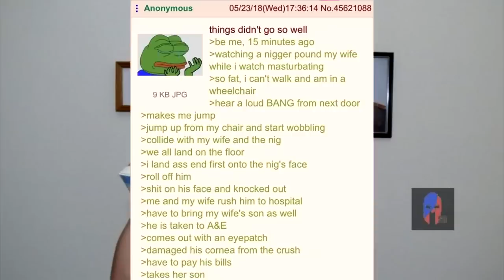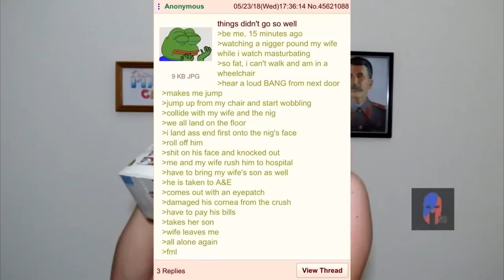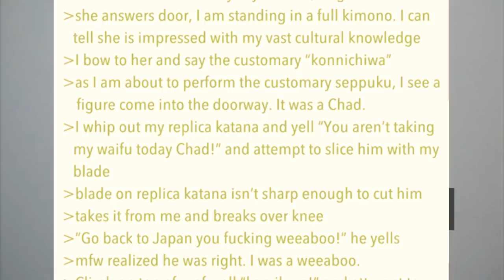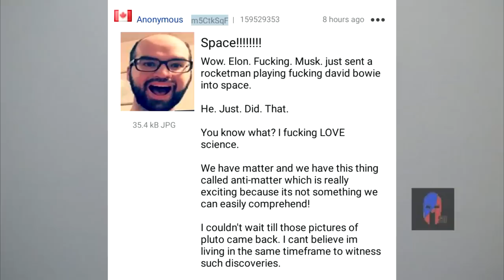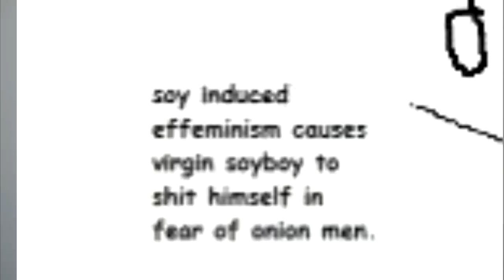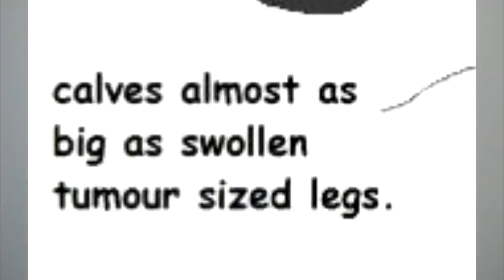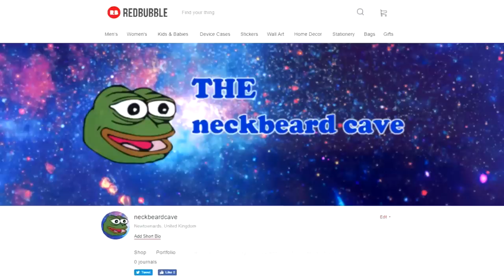/b/est of 4chan 🍀 Soy v Onion